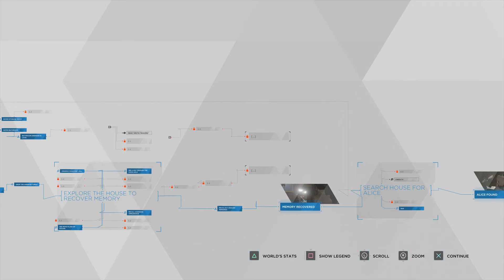Detroit: Become Human - Part 12: Alice in blunderland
Alice isn't having the best of times and neither is Kara. Things are about to start going their way though.